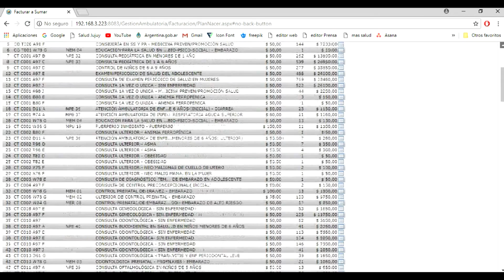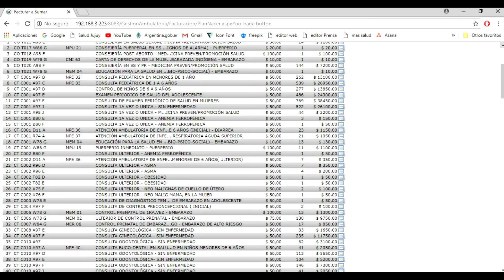Simulación: Revisión de carga de prestaciones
Mediante estos simples tutoriales, los facturadores del programa SUMAR podrán observar los procedimientos de carga a través de diferentes ejemplos.